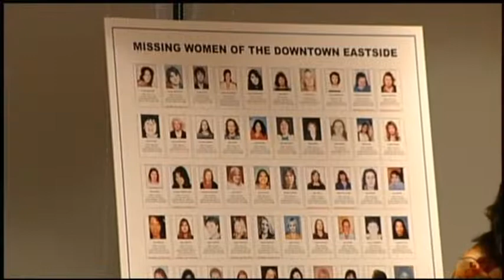Family Seeks New Pickton Charges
The family member of a victim whose DNA was found on Robert Pickton's Port Coquitlam pig farm in 2003 wants the BC Coroners Service to re-examine the remains.

The family is also calling for a new murder charge to be laid.